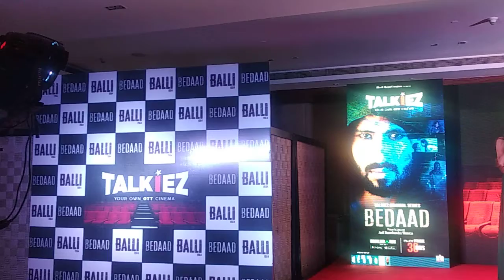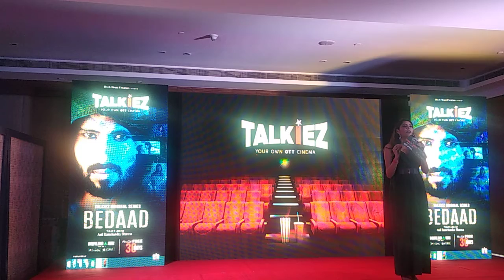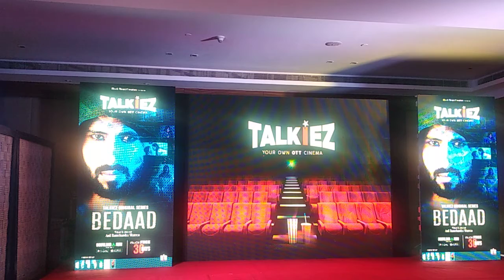TALKIEZ OTT Platform Launch